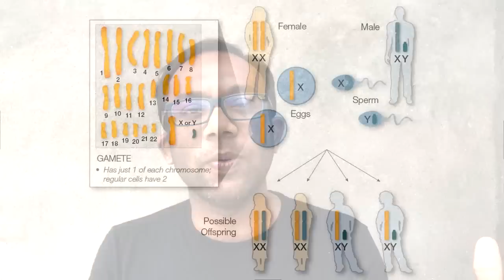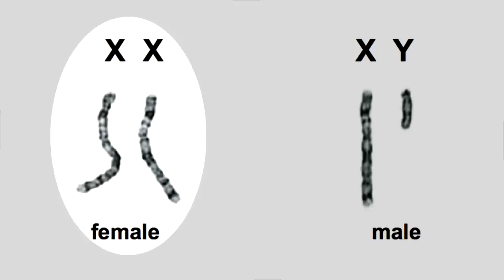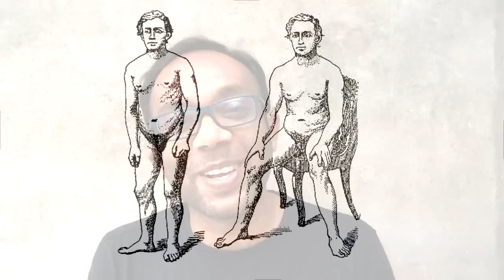පුරුෂයන් අතර පිරිමියෙක් වීම සහ ස්ත්‍රීන් අතර ගැහැණියක් වීම! - Sex and Gender (Science With Ruchira)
මේ වීඩියෝ එකෙන් මම කතා කරන්නේ ගැහැණු/පිරිමිබව සහ ස්ත්‍රී/පුරුෂත්වය අතර තියන වෙනස. වඩා හොඳින් මෙය තේරුම් ගන්න පුළුවන් ඉංග්‍රීසි බසින් Sex & Gender ලෙස අපි හඳුන්වන සංකල්පය ලෙසින්. මෙය ඉතාම වැදගත් සමාජ විද්‍යාත්මක සංකල්පයක් ඒ වගේම ඉතාම රසවත් කරුණක්.

ඔබේ අදහසුත් මේ සමග එකතු කරන්න Comments ලෙස.